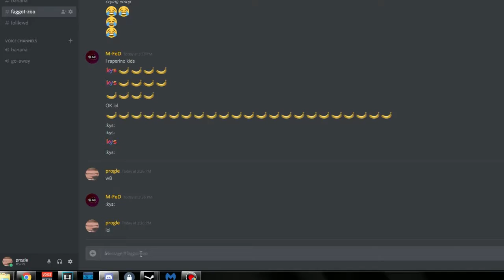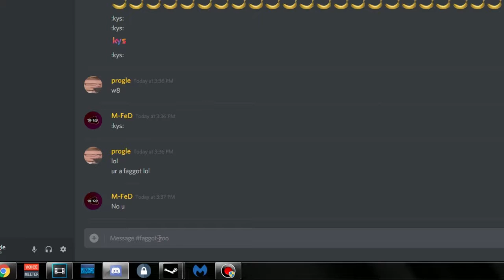[MLG] bananas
penis lol